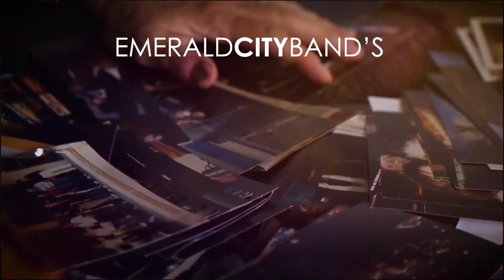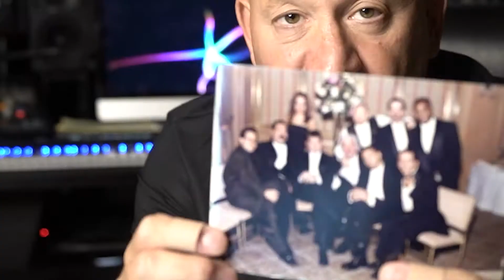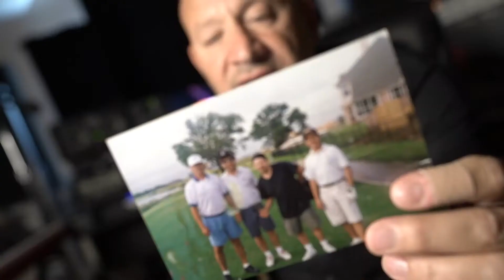Honoring Billy Rodriguez - Episode 8: Memories form the Shoebox